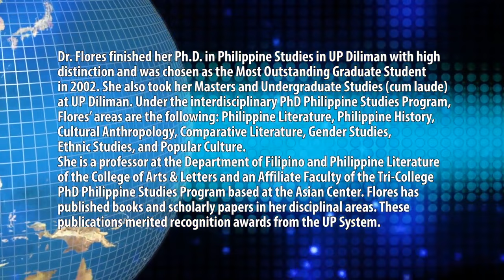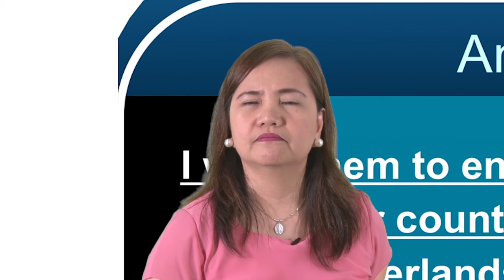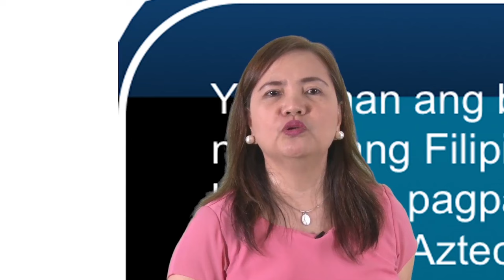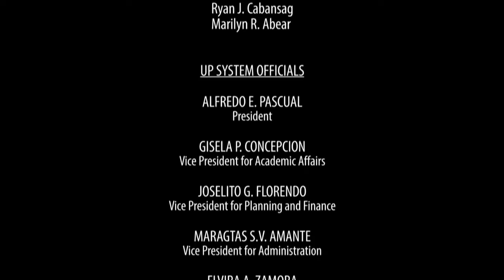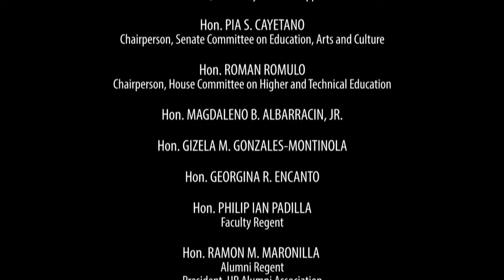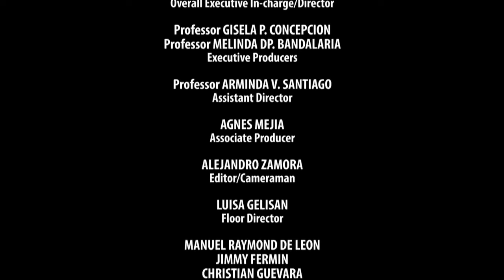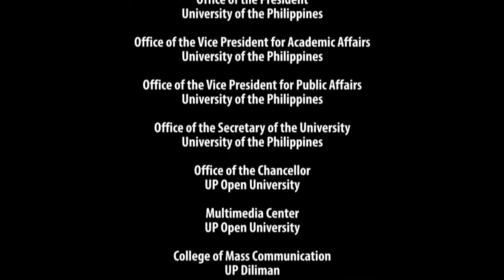UP TALKS | Wikang Filipino sa Panahon ng Internasyonalisasyon at Globalisasyon | Dr. Crisanta Flores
UP TALKS
WIKANG FILIPINO SA PANAHON NG INTERNASYONALISASYON AT GLOBALISASYON
Dr. Crisanta Flores

Nagtapos ng Ph.D. in Philippine Studies sa Unibersidad ng Pilipinas Diliman si DR. MA. CRISANTA NELMIDA-FLORES kung saan ginawaran siya bilang Natatanging Gradwadong Mag-aaral noong 2002. Sa UP Diliman din siya nagtapos ng Batsilyer (cum laude) at Masterado sa ilalim ng Programang Interdisiplinari na Philippine Studies. Ang ilan sa mga disiplina na itinuturo at sinasaliksik ni Flores ay ang mga sumusunod: Panitikang Filipino, Kasaysayan ng Pilipinas, Cultural Anthropology, Gender Studies, Comapartive Literature, Ethnic Studies at Popular Culture.

Nagsimulang magturo sa UP Diliman noong 1987 pagkatapos ng gradwasyon, si Flores ay propesor sa Departamento ng Filipino at Panitikan ng Pilipinas sa Kolehiyo ng Arte at Literatura at Affiliate Faculty naman ng Tri-College Ph.D. Philippine Studies Program na nakabase sa Asian Center. Nakapaglimbag na siya ng ilang libro at nakapaglathala ng mga akademikong papel na nauukol sa kanyang disiplina. Ilan sa mga publikasyong ito ay umani ng pagkilala mula sa Unibersidad ng Pilipinas System. Tinanggap din niya ang Outstanding Citizen Award sa larangan ng Kultura mula sa pamahalaang lokal ng syudad San Carlos ng Pangasinan, ang kanyang lalawigang sinilangan. Ginawaran din siya ng kanyang High School Alma Mater (Divine Word Academy of Dagupan) bilang Outstanding Alumna. Si Flores ay laging resource person sa telebisyon sa larangan ng Kultura.

UP TALKS